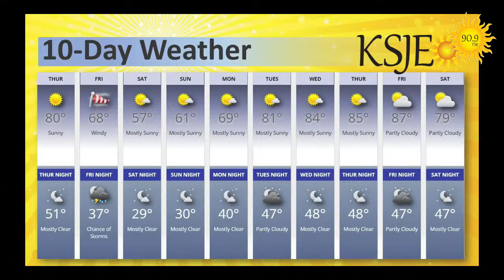San Juan County Update: Mike Stark, Nick Porell, Armand Arellano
KSJE is a community-supported public radio station!
Did you like this program?  Share it! 🙂